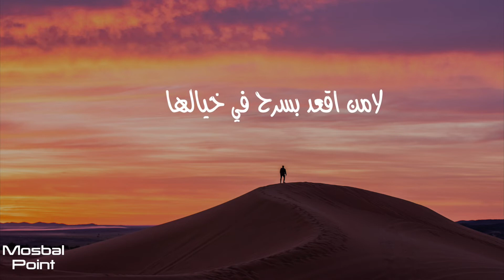اي قي لوري اقي يا || اغاني زغاوة مترجمة 2022 || اسماعيل قاسلبا